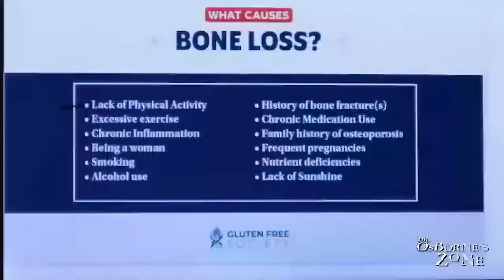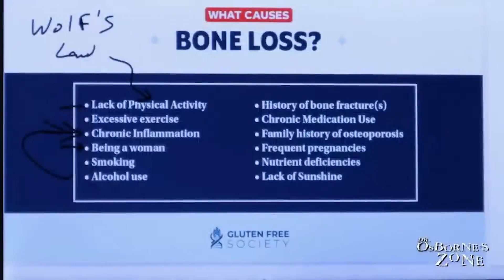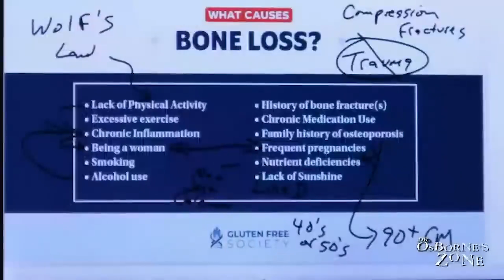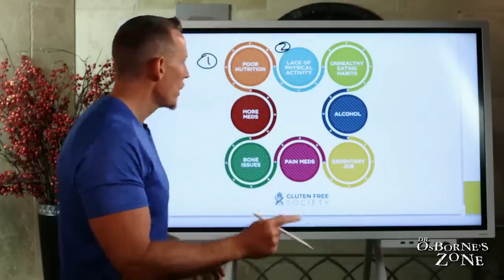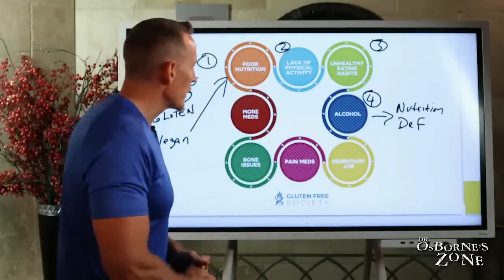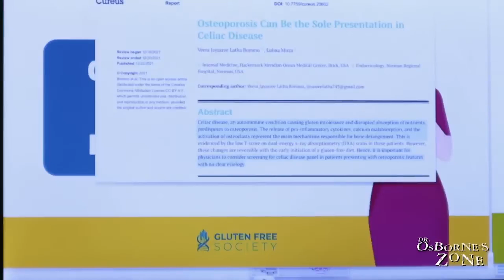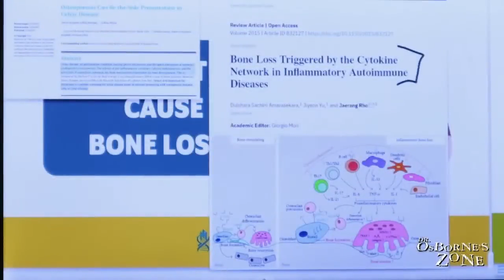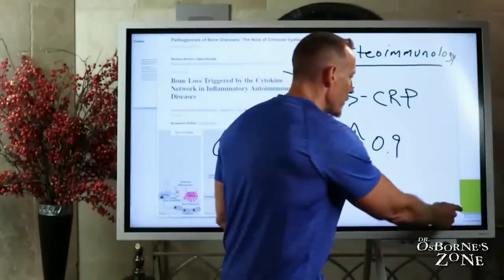Can Gluten Cause Bone Loss?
Your bones are made up of mostly collagen and minerals, such as calcium. And the more you use them, the stronger they get. This is one of the many reasons why weight-bearing exercises are so important and become even more essential as we age.

However, in this video, I’m going to discuss the ways in which gluten can contribute to bone loss. Because you’re not likely to learn much about it elsewhere. Plus, prevention is the best medicine when it comes to osteoporosis. In fact, you may not know you have osteoporosis until you break a bone.

Chapters:
00:00:00 - Understanding Bone Loss
00:00:54 - Impact of Physical Activity on Bone Growth
00:01:56 - The Impact of Inflammation on Bone Loss and Chronic Inflammation
00:02:52 - Risk Factors for Osteoporosis
00:03:56 - Risk factors for early onset osteoporosis
00:04:54 - Nutrition and Bone Health during Pregnancy and Breastfeeding
00:05:51 - Factors contributing to bone loss
00:06:55 - The Effects of a Sedentary Job on Bone Health
00:07:49 - Gluten as a contributor to bone loss
00:08:43 - The Effects of Alcohol on Nutrition
00:09:44 - The Cycle of Pain Medications and Nutritional Deficiencies
00:10:47 - The Impact of Gluten on Bone Health
00:11:50 - The Link between Gluten and Osteoporosis
00:12:48 - Understanding the Impact of Gluten on Bone Health
00:13:52 - Inflammation and Bone Loss
00:14:56 - Testing for Inflammation with C Reactive Protein (CRP)
00:15:55 - Ending up in worse shape